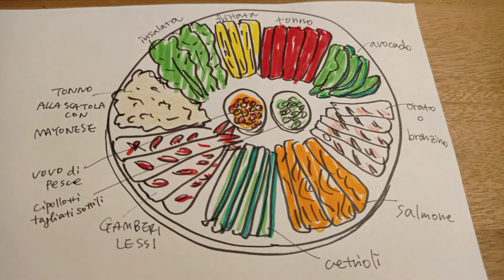TIPI DI SUSHI - Vi spiego tutti tipi di Sushi con i Disegni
* verso al fine del video sto parlando dei guarnizioni di chirashi zushi e ho dimenticato di dire una guarnizione importante! ed è "kinshi tamago" (julienne di frittata sottile di uovo)
sul disegno vedete il colore giallo.

Ciao tutti!!

- cliccando su "like"  (riesco capire se avete apprezzato).
- condividendo la mia videoricetta con i vostri amici sui social tipo facebook e instagram.

gioia.in.cucina